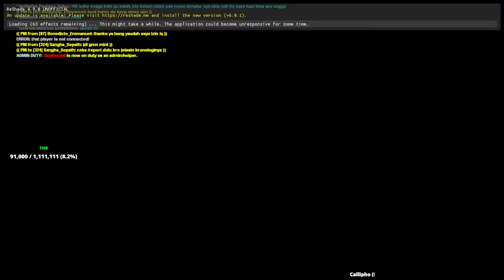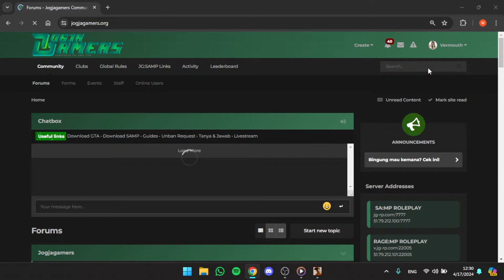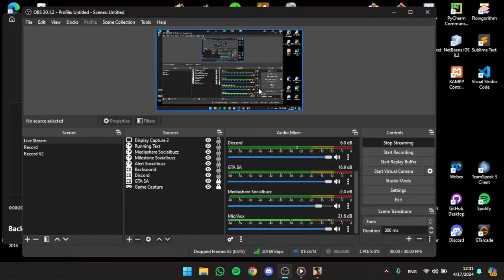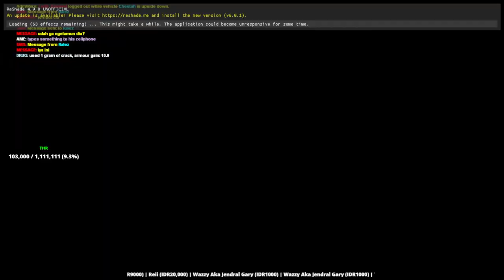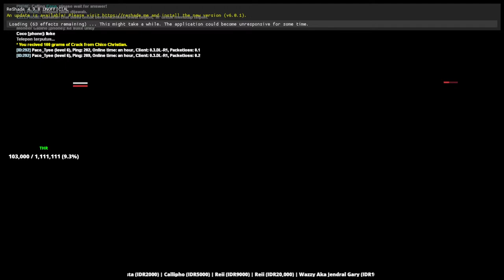[JGRP] Penunggu event nih - Vermouth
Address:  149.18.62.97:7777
Players:  0 / 1000
Ping:     0
Mode:     MRP v3.18.9 Thousand

Bot Commad :
!spec